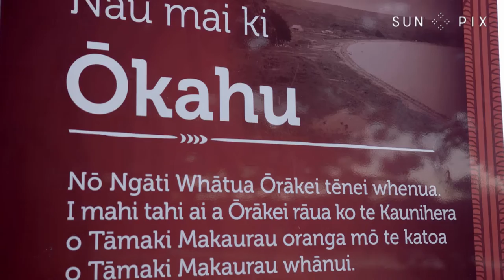TAGATA PASIFIKA: PORTAGE CROSSING 2017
Waka Ama enthusiasts gathered in Auckland to celebrate the 25th anniversary of the Portage crossing - an event which retraces the journey of Hoturoa and his Tainui canoe 800 years ago.